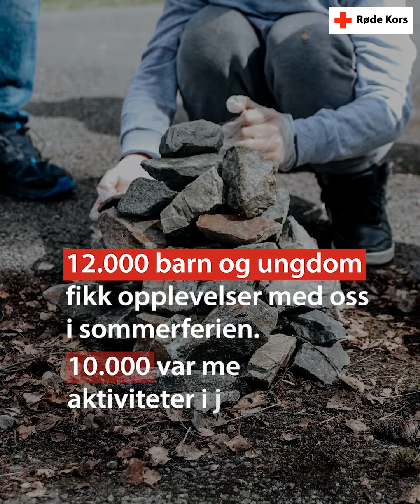Ett år med ekstraordinær frivillig innsats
For ett år siden giret Røde Kors sine frivillige OPP innsatsen da Norge stengte ned. Med gode smittevernstiltak har de klart å opprettholde aktiviteter for de som trenger det mest. I tillegg har frivillige stilt opp på teststasjoner, vaksinasjonssteder og drevet viktig informasjonsarbeid om smittevern. Tusen takk for innsatsen - og takk for at dere står på videre gjennom pandemien! ♥️